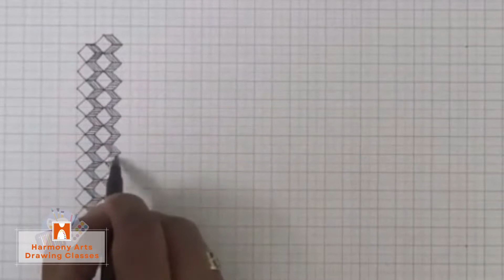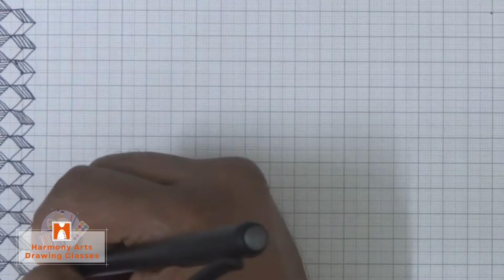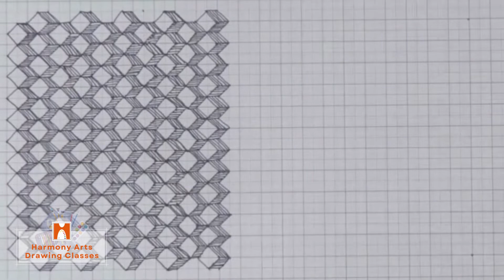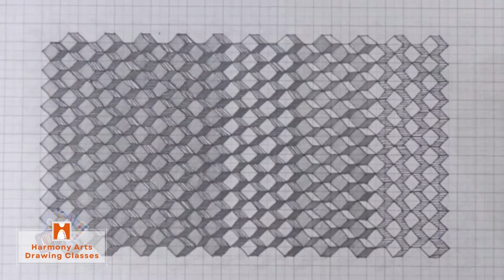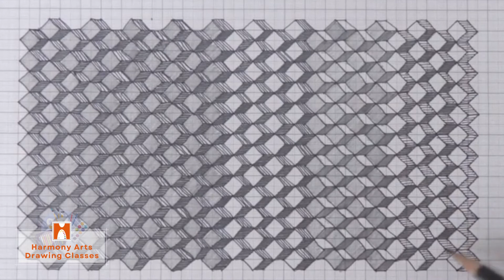Pattern Design 6 | Easy to learn and draw | Harmony Arts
Artist : Bhagvanta Gunaji Bandal